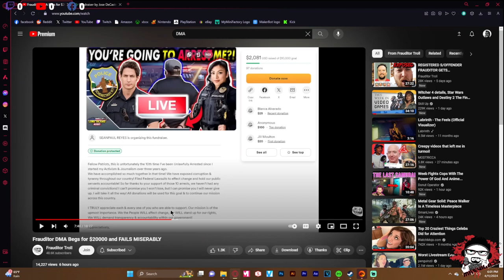PAY FOR MY CRIMES - Frauditors Want Your Money NOW!!!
Let's Talk About it:

PAYPAL "Discover a captivating blend of content in our daily vlogs - an exploration of mental health, a passion for gaming, and a stand against bullies. Join us as we share personal experiences, embark on virtual gaming escapades, and shed light on the importance of standing up against bullying. "Discover a captivating blend of content in our daily vlogs - an exploration of mental health, a passion for gaming, and a stand against bullies. Join us as we share personal experiences, embark on virtual gaming escapades, and shed light on the importance of standing up against bullying.